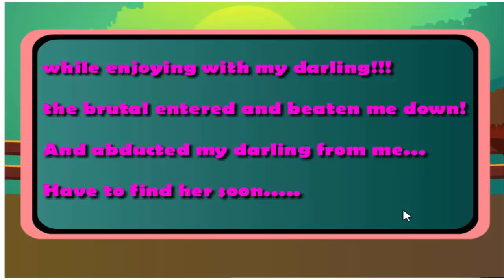Vengeance Cock 2 Walkthrough .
Vengeance Cock 2